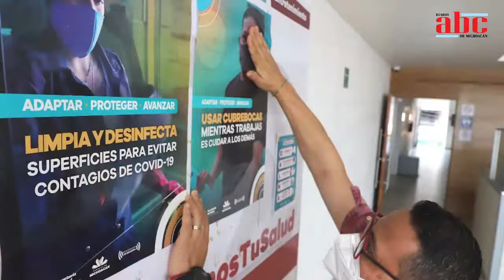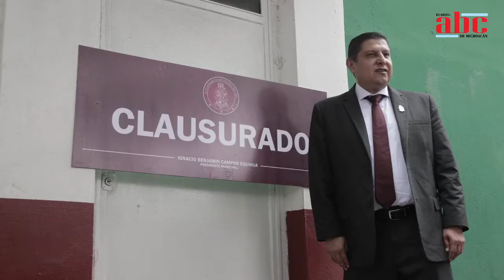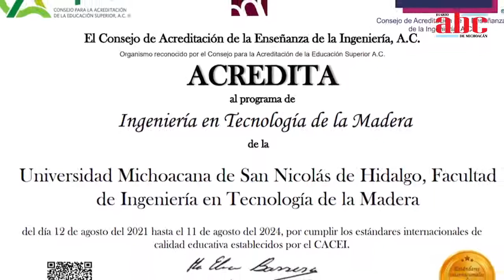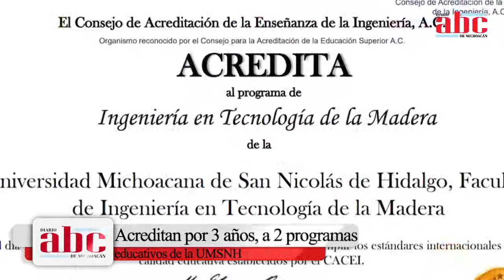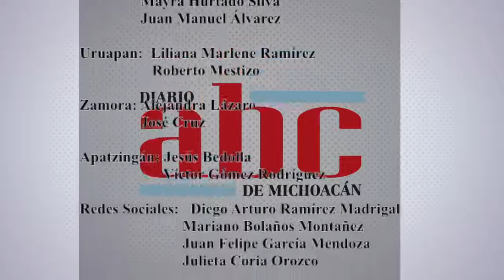ABC NOTICIAS MICHOACÁN JUEVES 2 DE SEPTIEMBRE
* Rinden protesta los  nuevos presidentes municipales de Michoacán

* Anuncian a Fidel Calderón Torreblanca como coordinador de la bancada de Morena

* No hay riesgo de que anule la elección en Michoacán: Mario Delgado

* Silvano quiere colapsar el Estado: Alfredo Ramírez Bedolla

* Feminicidios y desaparecidos, temas pendientes por atender:  Mario Delgado

* UMSNH suma más programas educativos de licenciatura acreditados